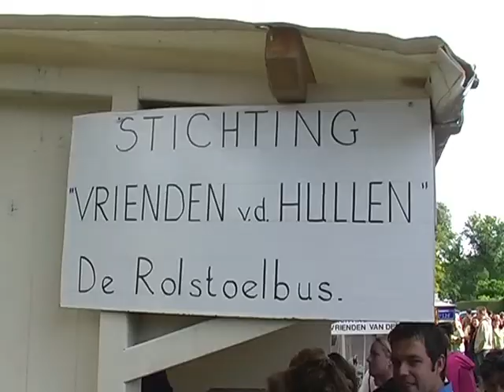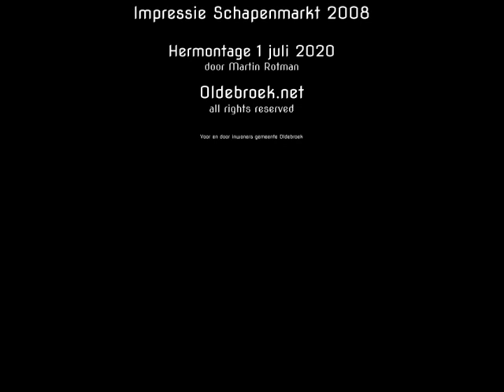Impressie Schapenmarkt Oldebroek 2008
Hermontage 1 juli 2020